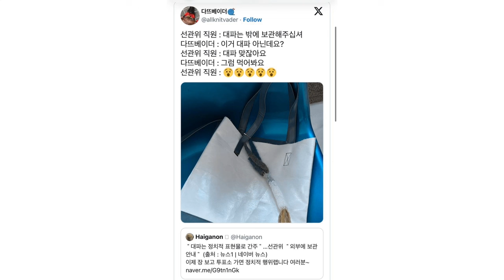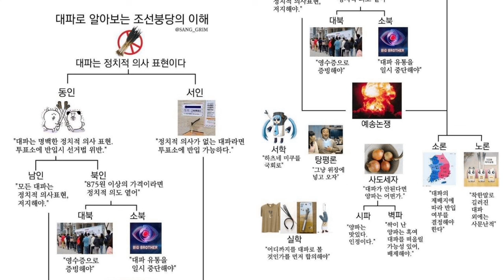대파 풍자에 왜 이렇게 진심일까? 우리 민족 특유의 저항방식